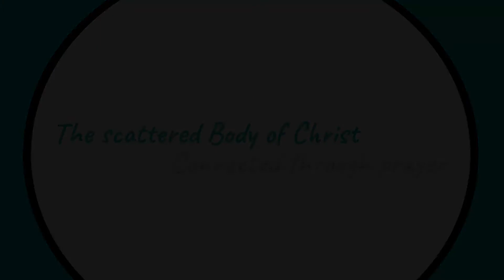Morning Prayer - Thursday March 4th 2021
Ps. 34,